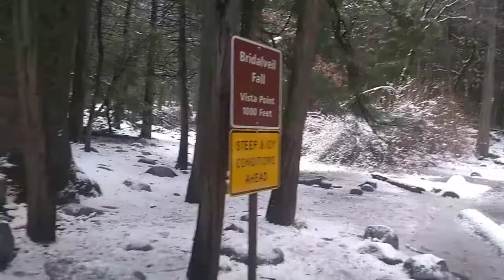YOSEMITE NATIONAL PARK (USA VLOG #29)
January 6 2019: walked around to see the amazing views of Yosemite National Park!